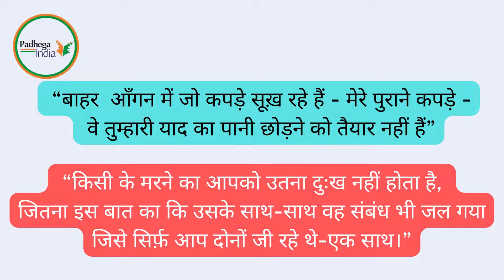तुम्हारे बारे में- मानव कौल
क्या तुमने कभी देखा है ख़ुद को पढ़ते हुए?
मैंने उस दृश्य को लिखा है तुम्हारे लिए…
इन पंक्तियों से प्रारम्भ होती है मानव कौल की पुस्तक तुम्हारे बारे में ।पुस्तक में आपको बहुत से छोटे बड़े अध्याय मिलते हैं पुस्तक के प्रारम्भ में हमारा मन पुस्तक को किसी शैली में बांधने का प्रयत्न करता है लेखक के संस्मरण हैं और हम इन्हें पत्र वृतांत कह सकते हैं ।
इस पुस्तक में आप प्राग, मेरठ, न्यूयोर्क, भोपाल, थायलैंड, स्पेन और भी बहुत सी यात्राओं पर ले जाते हैं व  पुस्तक में आपको उल्लेख मिलता है प्रसिद्ध लेखकों  काफ्का और निर्मल वर्मा का और यह उन्हें पढ़ने की उत्सुकता जगाती है ।
यदि कोई सुझाव हो तो आप कमेंट बॉक्स में लिख सकते हैं ।
धन्यवाद|